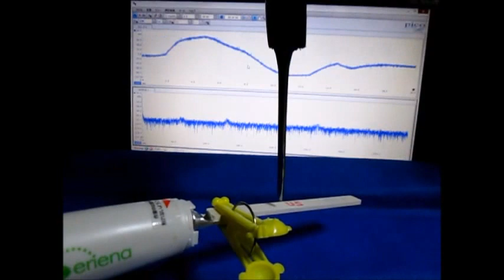Supersonic wave experiment